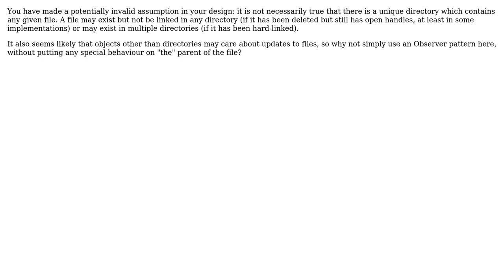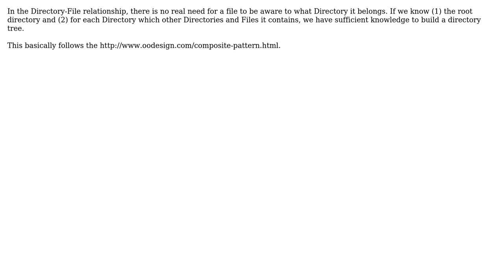File-Directory Implementation: Does a a file have to own a reference to it's dir?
Software Engineering: File-Directory Implementation: Does a a file have to own a reference to it's dir?

With thanks & praise to God, and with thanks to the many people who have made this project possible! | Content (except music & images) licensed under CC BY-SA | Music | Images & others | With thanks to user user3698624 user Miguel van de Laar user Jules user JacquesB user David Hammen and the Stack Exchange Network Trademarks are property of their respective owners. You are responsible for your own actions.